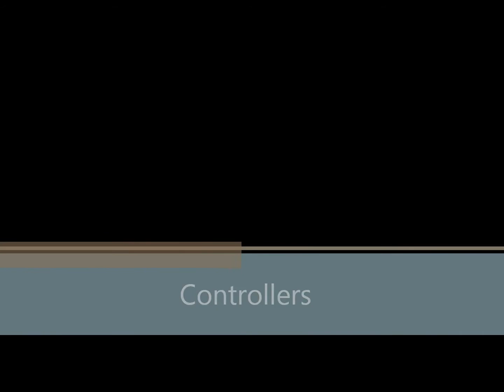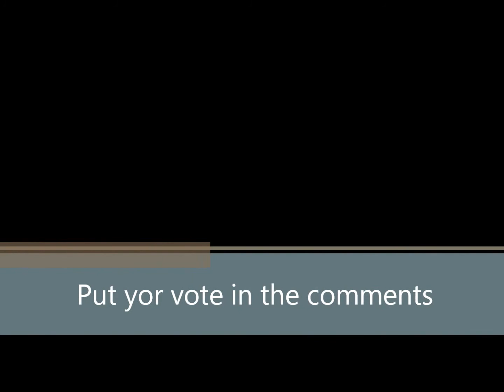Console wars 2012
who will win xbox360 or ps3